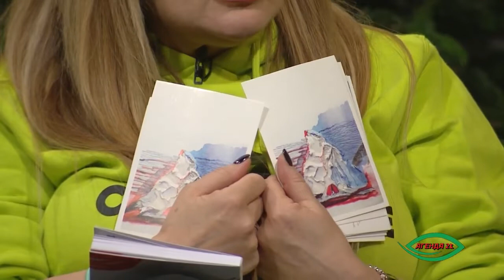АГЕНДА 21 "Хидроцентрали " - 8 епизода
Агенда 21 е интерактивно, едукативно ТВ шоу кое обработува теми од екологијата и глобалното затоплување. За прв пат во Македонија се посветува ток шоу на тема екологија па токму затоа има за цел е да изврши едукација и подигнување на свеста кај граѓаните, а посебно кај младата популација за важноста на зачувувањето на екологијата. Водители се неповторливиот тандем Весна Петрушевска и Игор Џамбазов кои се во друштво на младите актери, Јована, Анастасија и Кристијан.
Agenda 21 is an interactive, educational TV show that covers topics from ecology and global warming. For the first time in Macedonia, a talk show is dedicated to the topic of ecology, which is why it aims to educate and raise awareness among citizens, and especially among the young population about the importance of preserving ecology. The hosts are the unique tandem Vesna Petrusevska and Igor Dzambazov who are in the company of young actors, Jovana, Anastasia and Kristijan.
Guest: Ilina Arsova
Authors
Vesna Petrusevska
Screenwriter
Vesna Petrusevska
Actors
Vesna Petrusevska
Song music
Borce Kuzmanovski
Song lyricist
Igor Dzambazov
music
Gjokica Zafirovski
Director of Photography
Toni Velichkovski
Montage
Ljupco Trajkovski
Director
Vesna Petrusevska
Executive producer
Sladjan Jovanovic
Producer
Violeta Damevska Gjorgieva
Production
KMK Production
0 Comments